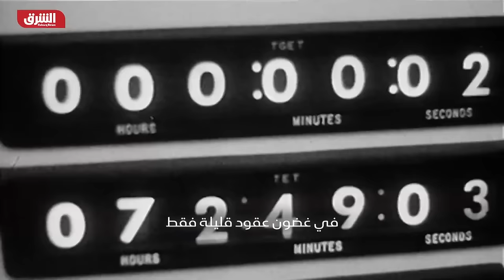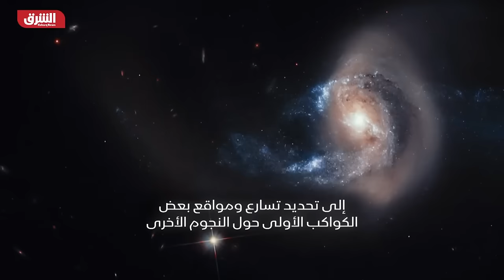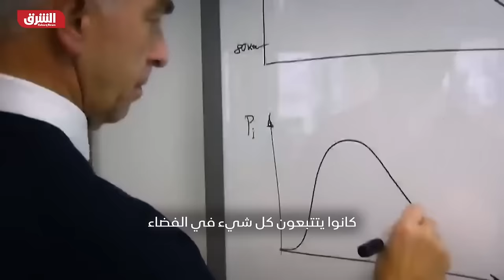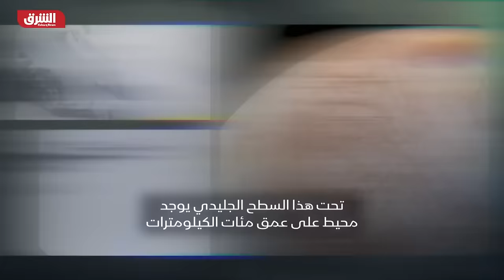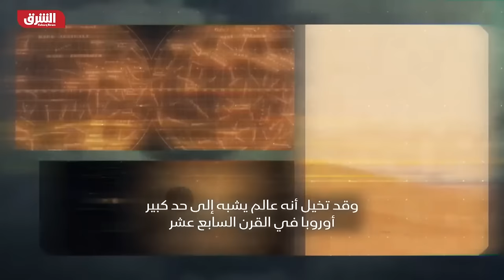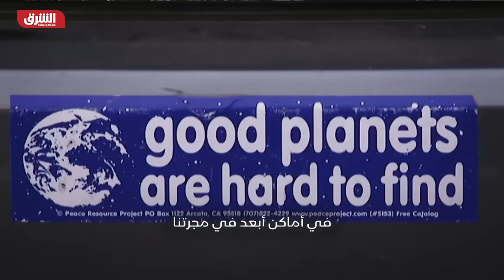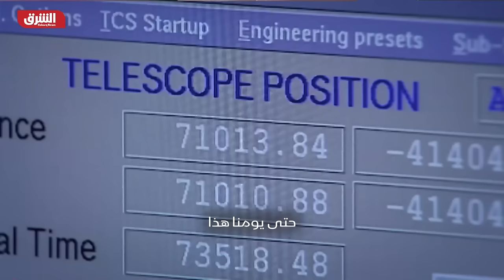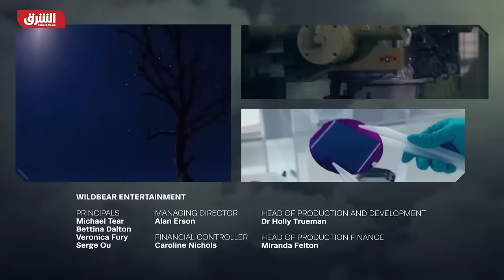عالم متسارع | استكشاف الكون.. هل يمكننا البقاء على قيد الحياة على كواكب أخرى؟ - الشرق الوثائقية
على مدى السنوات الخمسين الماضية، أحرزت البشرية قفزات عالية في مجال التقدم التكنولوجي والاكتشافات العلمية، لقد تجاوزنا باكتشافاتنا حدود نظامنا الشمسي، صنعنا آلات يمكنها التعلم، سخرنا قوة الشمس، وأعدنا بناء الحياء من الصفر، لقد أصبحنا قوة تنافس الطبيعة، إنها فترة لا مثيل لها في التاريخ، لقد غيرت المساعي البشرية كل شيء تقريبا بدءا من الطريقة التي نعيش ونعمل بها وصولا للعمليات الطبيعية على الأرض، وبينما نتسابق نحو المستقبل علينا أن نختبر تداعيات رحلتنا